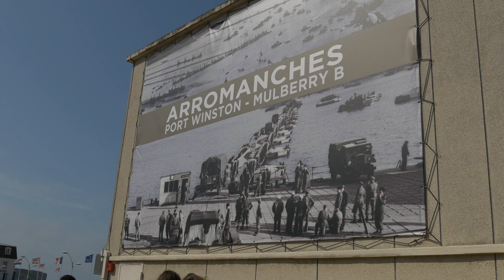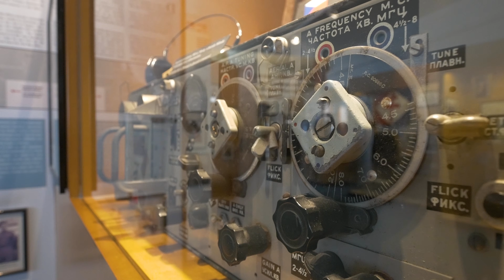Vacances d'été 2019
Ouistreham, Arromanches et le site Hillman au mois d'aout